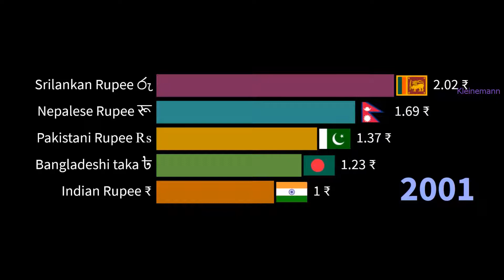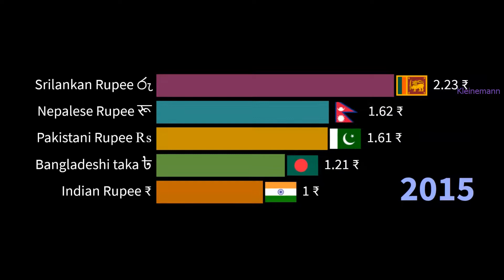indian rupee vs pakistani rupee ||indian rupee vs sri lanka currency nepalese rupee bangladeshi taka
indian rupee vs pakistani rupee.
indian rupee vs sri lanka currency.
indian currency vs pakistani currency.
indian rupee vs other country currency.
indian rupee vs bangladeshi taka.
value of indian rupee in other countries.
indian rupee to pakistani rupee.
भारतीय रुपया बनाम श्री लंका मुद्रा।
भारतीय मुद्रा बनाम पाकिस्तानी मुद्रा।
भारतीय रुपया बनाम अन्य देश की मुद्रा।
भारतीय रुपया बनाम बंग्लादेशी तोका।
अन्य देशों में भारतीय रुपये का मूल्य।